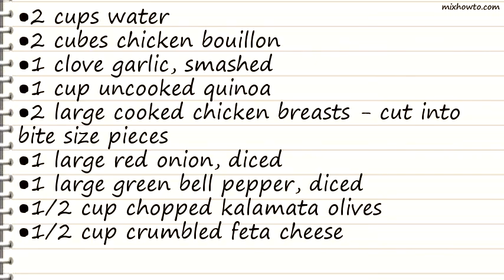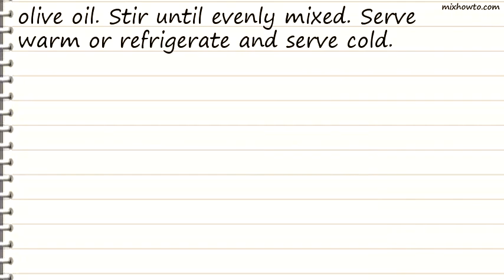Recipe Mediterranean Quinoa Salad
INGREDIENTS:
●2 cups water
●2 cubes chicken bouillon
●1 clove garlic, smashed
●1 cup uncooked quinoa
●2 large cooked chicken breasts - cut into bite size pieces
●1 large red onion, diced
●1 large green bell pepper, diced
●1/2 cup chopped kalamata olives
●1/2 cup crumbled feta cheese
●1/4 cup chopped fresh parsley
●1/4 cup chopped fresh chives